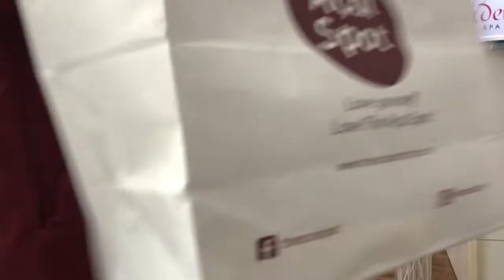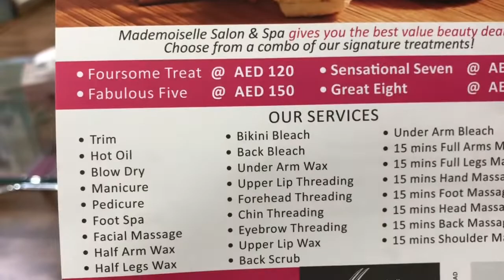PAMPER YOURSELF|RELAXING AND CALMING SELF CARE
Pampering yourself with friends is more fan in the salon.

Aleighna : very loving and supportive sister.